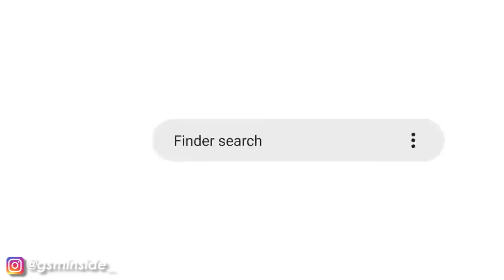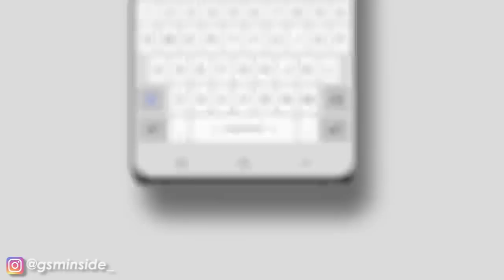HARGA LEBIH TERJANGKAU!!! | Samsung Galaxy S10 Lite Resmi Rilis | Harga & Spesifikasi Indonesia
Dapatkan ponsel SAMSUNG Resmi disini

Samsung pada awal tahun 2020 merilis ponsel baru, yakni Galaxy S10 Lite. Ponsel ini diumumkan di AS pada Jumat
(3/1/2019) kemarin.